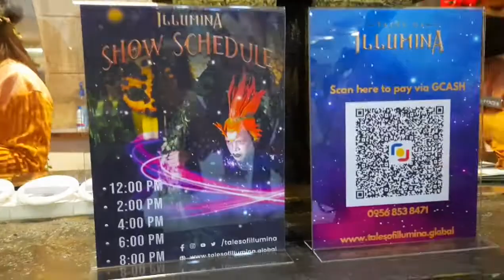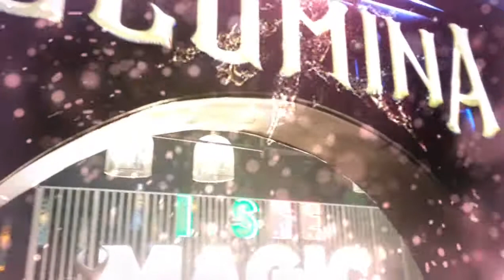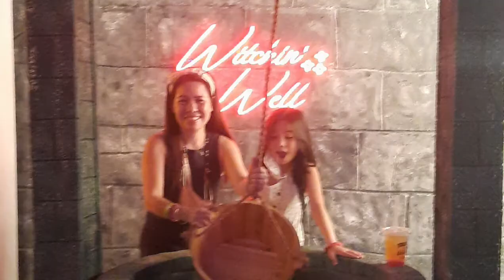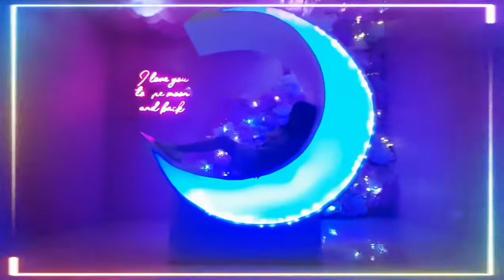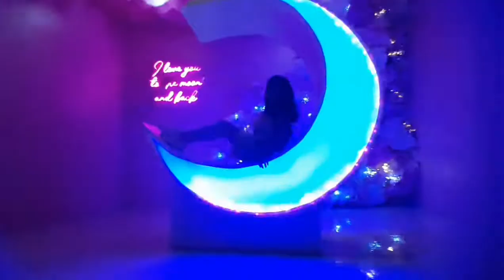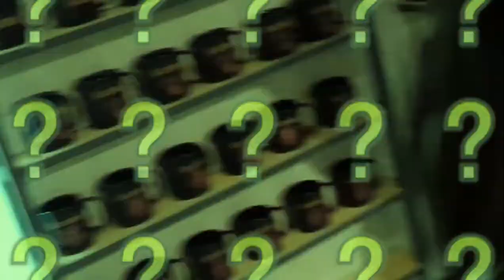TALES OF ILLUMINA Part I | EVER GOTESCO COMMONWEALTH | Lipsdotcom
Experience  the magical🪄 wonderlands in Tales of Illumina🎭.

Watch 🎬out too for the Part II as there's 36 perfect for your holiday activities with your kids and to our young at hearts.

We got tickets for P799 instead of P1,999 promo til 10 Dec 2021 Ckeck their FB page for more updated informations.

Online booking is P799 / head
Walk- In is P899 and free for babies under 1yr old with 1 paying buddy.

Book your tickets here to get discounted rates
watch  this tutorial 👌🪄🎭